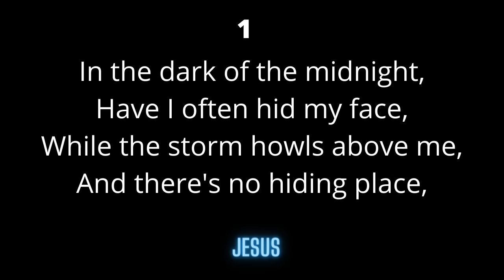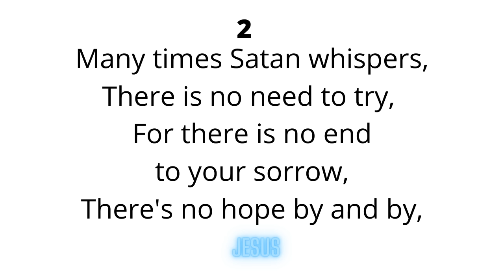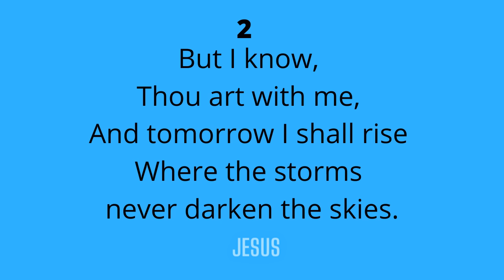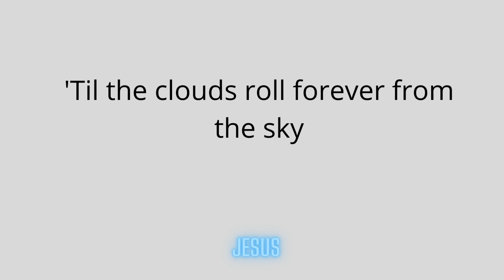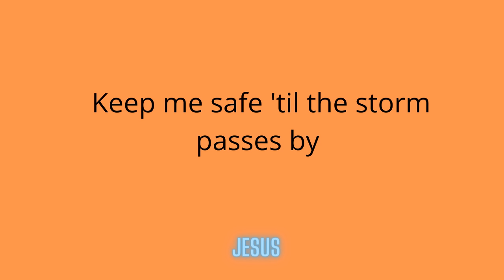'Til the storm passes by Lyrics - The Grace Thrillers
Song Lyrics for ' 'Til the storm passes by' sang by Jamaican Gospel Group - The Grace Thrillers